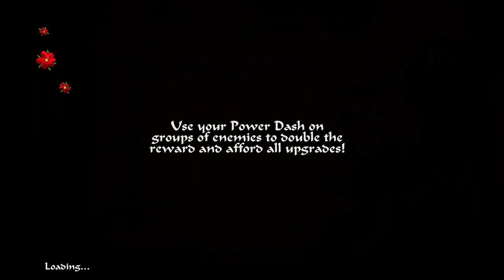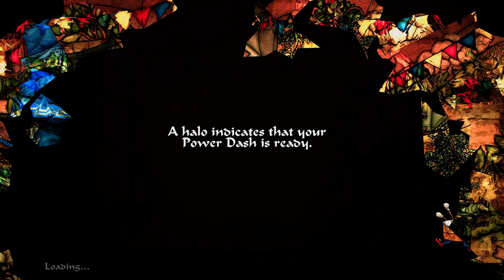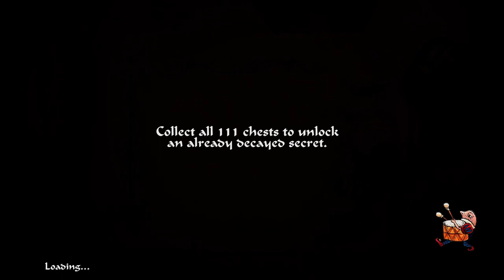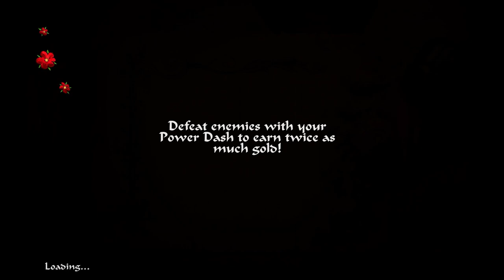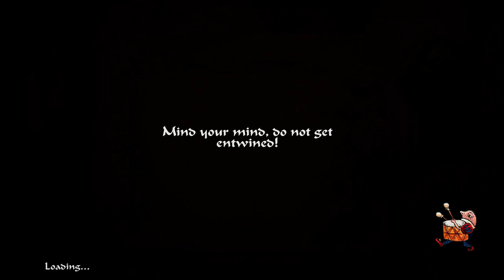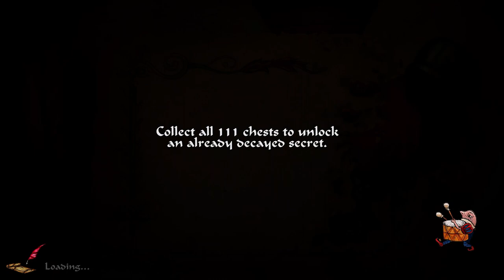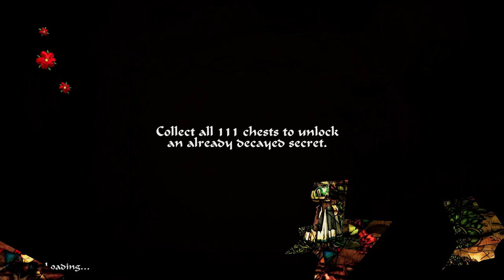Saga Of Sins | Gameplay | No Commentary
Saga of Sins is an unholy action-adventure featuring a mystical storyline and rewarding arcade gameplay! Immerse into a world of stained glass inspired by the Dutch painter Hieronymus Bosch (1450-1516) that is stained by sin.

Play as the righteous cleric Cecil - who can enter people’s minds by transforming into four unique demonic creatures such as a howling werewolf or a fierce gargoyle - to fight the seven deadly sins and free the plague infested village of Sinwell.

Every creature has individual skills that can be upgraded for gold dropped by enemies. Once unlocked you can switch between the creatures on the fly, each featuring a devastating Power Dash!